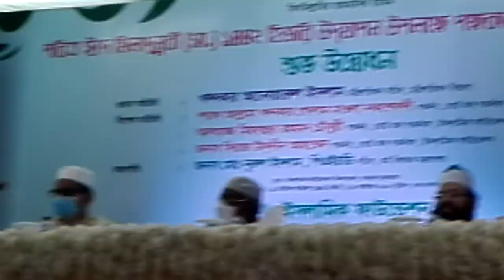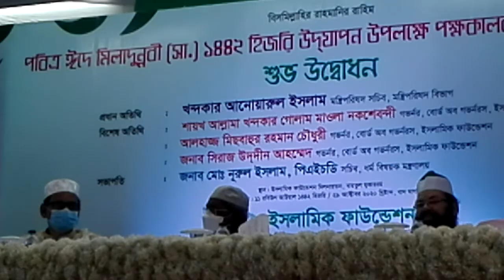ইউসুফ বিন আযহারীর মুগ্ধ করা কোরআন তেলোয়াত। প্রাণ জুড়াবে সবার।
ক্বারী ইউসুফ বিন আযহারীর মুগ্ধ কোরআন তেলোয়াত। প্রাণ জুড়াবে সবার।